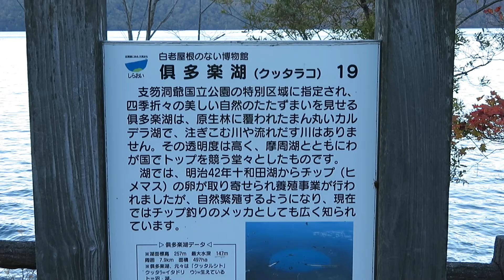倶多楽湖 北海道